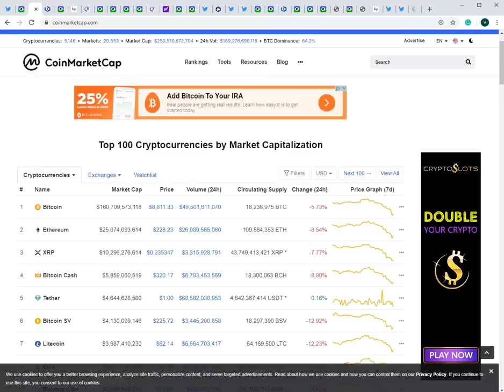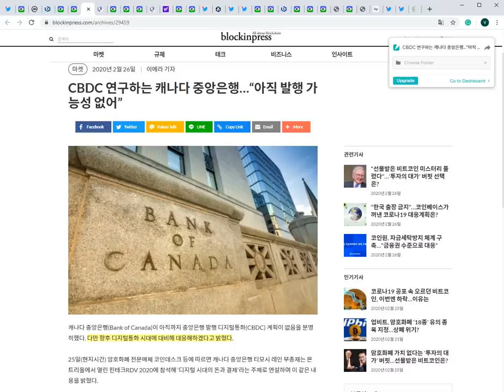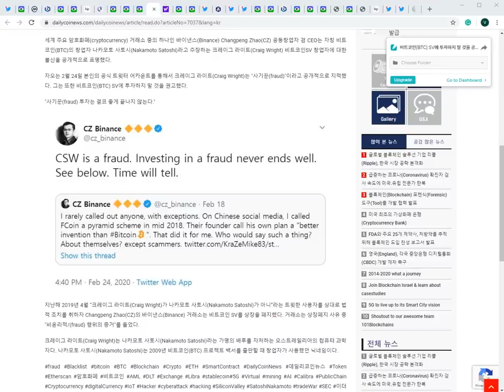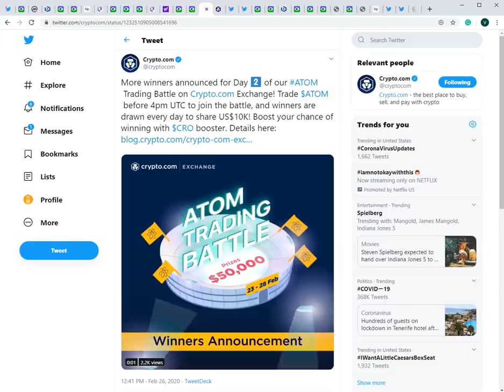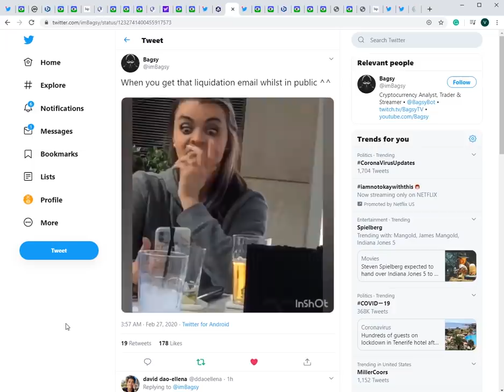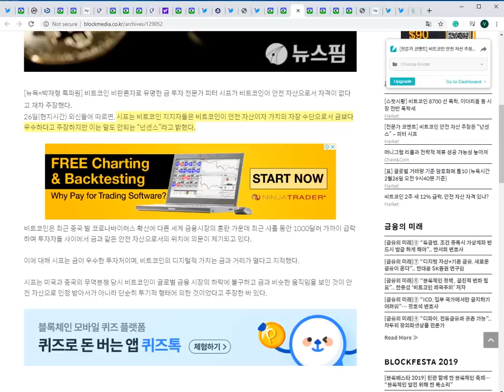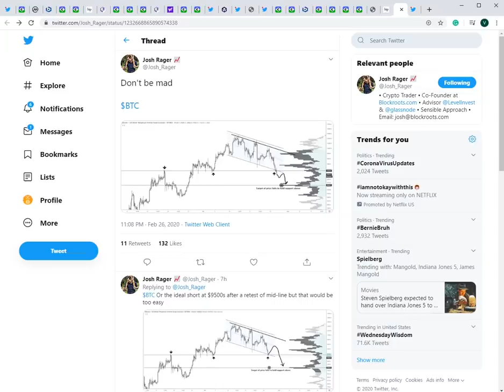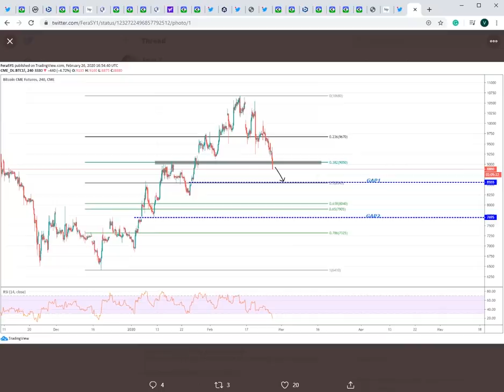2/27) 비트코인 결국 떡락, 비트가 하락한 3가지 이유? 특금법 무산 위기-!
*내 자산을 안전하게 - 하드웨어 월렛

주소:  rEb8TK3gBgk5auZkwc6sHnwrGVJH8DuaLh

이더리움: 0x7842de83d904abf062449ef24a0af5abd955d2b5